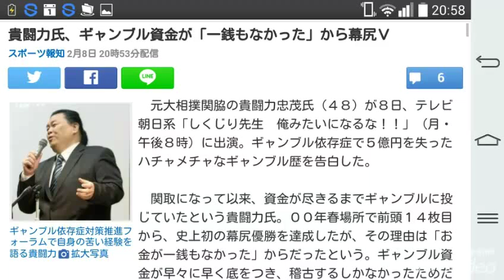貴闘力氏、ギャンブル資金が「一銭もなかった」から幕尻Ｖ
ギャンブル依存症対策推進フォーラムで自身の苦い経験を語る貴闘力

　元大相撲関脇の貴闘力忠茂氏（４８）が８日、テレビ朝日系「しくじり先生　俺みたいになるな！！」（月・午後８時）に出演。ギャンブル依存症で５億円を失ったハチャメチャなギャンブル歴を告白した。

　関取になって以来、資金が尽きるまでギャンブルに投じていたという貴闘力氏。００年春場所で前頭１４枚目から、史上初の幕尻優勝を達成したが、その理由は「お金が一銭もなかった」からだったという。ギャンブル資金が早々に早く底をつき、稽古するしかなかったためだったことを明かした。

　当時、義理の父だった大鵬親方の協力で借金を清算し、やり直すチャンスがあったというが、ギャンブルを辞めることはできず。生徒役で出演した関根勤（６２）から「大鵬さんの寿命を縮めたよね」と厳しい指摘を受けると、言葉を失っていた。